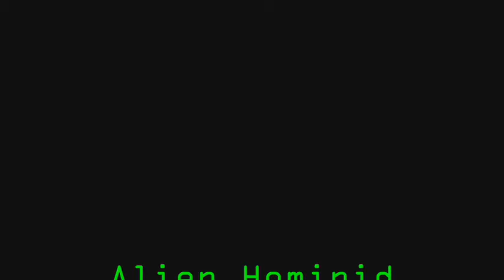Alien Hominid - Wiimote 2.0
"Alien Hominid" played with a Wii Remote -- now with auto-fire!

Get the GlovePIE script and stay up to speed on everything Wii